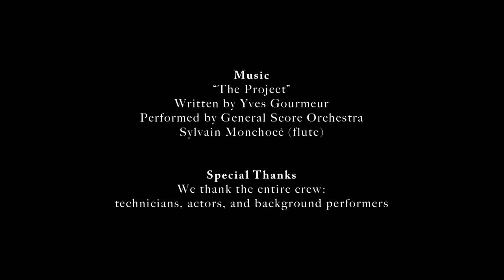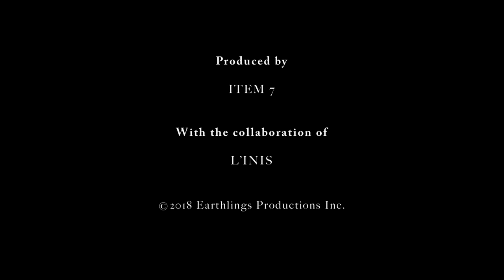The Hummingbird Project - making of - interview with Daniel DiChiaro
making of - interview with Daniel DiChiaro